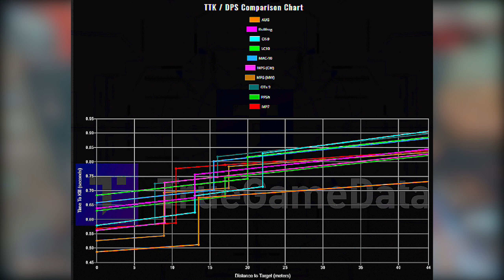AS 5 MELHORES SUB METRALHADORAS (SMG'S) PARA O WARZONE (POS NERF DA GALLO)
▶TIMESTAMPS
Intro - 00:00
Grafico das smg's - 00:16
1 SMG - 00:53
2 SMG - 01:28
3 SMG - 02:28
4 SMG - 03:35
5 SMG - 04:23

▶SOCIAIS!